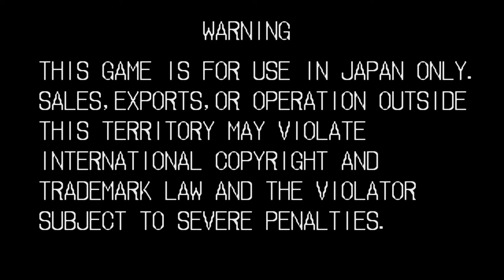SAMURAI SPIRITS 1993 I SAMURAI SHODOWN 1993 I LONGPLAY ARCADE HAOMARU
Samurai Shodown - Haohmaru

Shamurai Shodown Neo Geo Collection (PS4) (PC)

Samurai Shodown
Gerada automaticamente pelo YouTube
Samurai Shodown é um jogo de luta de videogame desenvolvido e lançado pela SNK em 1993.
1993 • SNK • SNK
Videogame
Jogo eletrônico de luta
Mega Drive
3DO Interactive Multiplayer
Nintendo Switch
SG-1000 Mark III
Game Gear
Neo Geo Pocket
Wii
Game Boy
Arcade